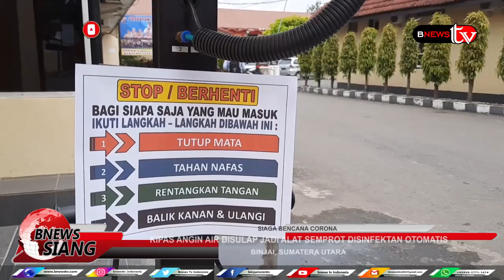KIPAS ANGIN AIR DISULAP JADI ALAT SEMPROT DISINFEKTAN OTOMATIS